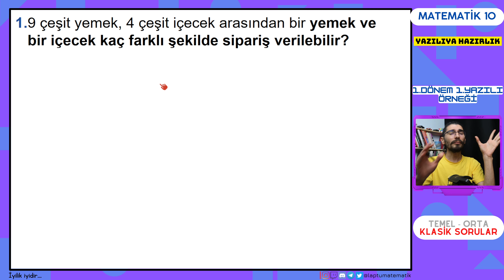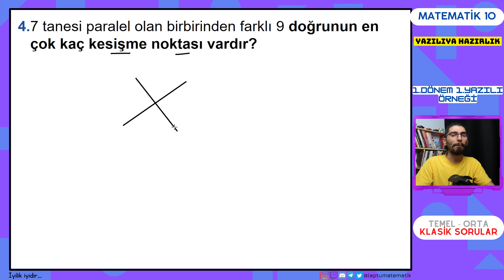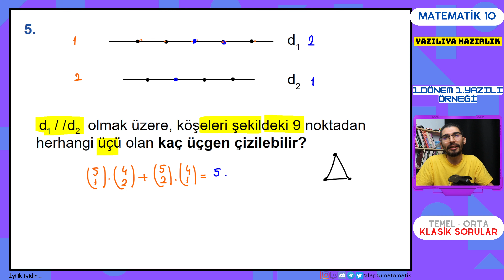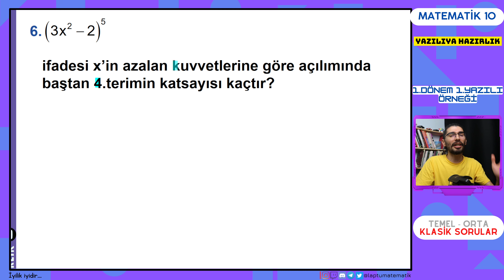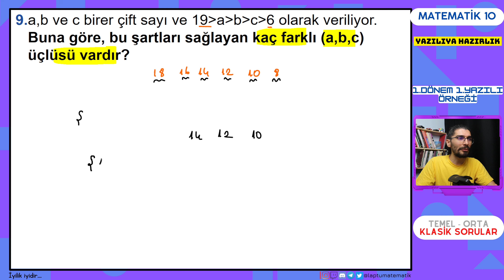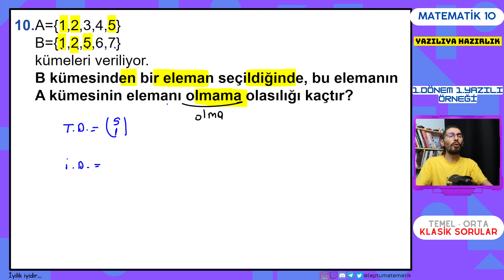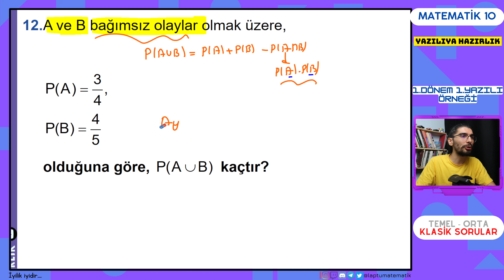10.Sınıf Matematik 1.Dönem 1.Yazılı Örneği | TEMEL - ORTA KLASİK SORULAR | 2023 | +PDF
✖️​1.Dönem 1. Yazılı Örnekleri PDF
➕​1.Dönem 1. Yazılı Örnekleri Çözümlü PDF

Video Bölümleri
Giriş 00:00
1 - 12 Temel ve Orta Seviye Sorular 01:39